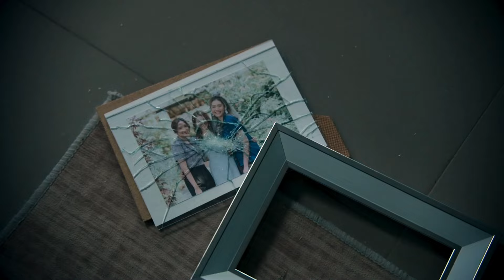Sam & Mon 🏳️‍🌈😍 (Gap The Series)